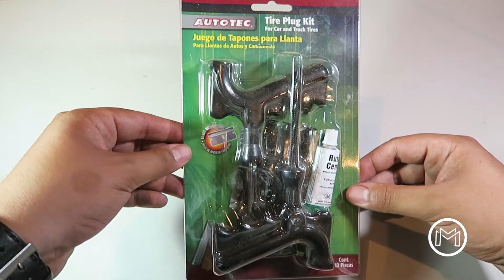Mi BOTIQUIN y HERRAMIENTAS para viajar en MOTO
Como el tema de la SEGURIDAD es muy importante y sobre todo cuando viajamos en motocicleta, aquí les dejo la maleta de herramientas que tengo al igual que mi botiquín para que lo tomen como referencia para ustedes. Disculpen la palabra SITUACIÓN, no se por que la dije tanto.

Camara Principal: Canon g7x
Camara Secundaria: Canon t3i
Camara de Acción: Sony Action Cam
Microfono: Rode para Iphone
Drone: Phantom 3 standard
Programa de edición: Final cut pro x